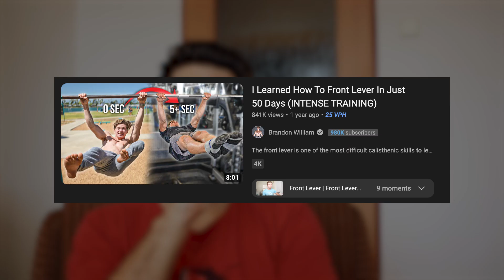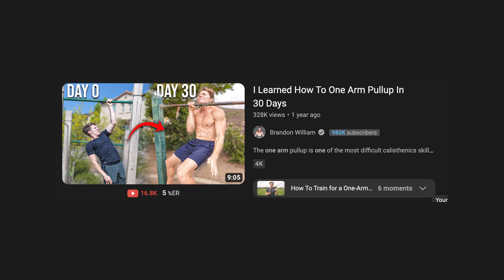Why Someone Has Faster Calisthenics Progress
Maybe you asked yourself why someone has faster calisthenics progress, why someone learned full planche faster than you, full front lever and so on.

It's a little bit complicated 'cause it's result of many things. Mainly genetics, your body type, if you are push or pull guy and so on. I will talk about these things more in the video so you can understand more why you could progress slower than others that have "perfect" body and everything :).

You cannot do much about it, there's no way how to make you progress faster than you should, than you will so don't care that much about and just keep grinding! :)

00:00 - Intro
01:05 - Why you will progress slower
04:00 - 2 types of transformation videos
05:15 - Chicken legs are the way :D
05:28 - Transformation videos examples